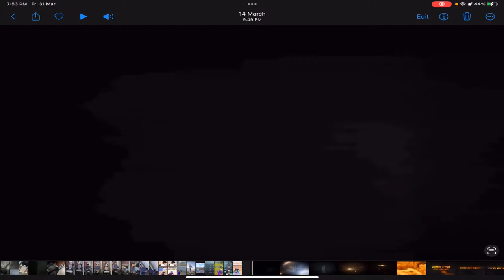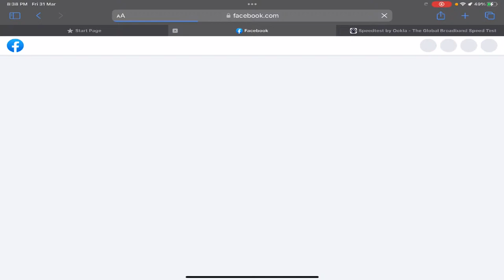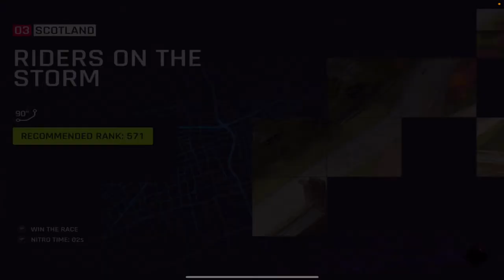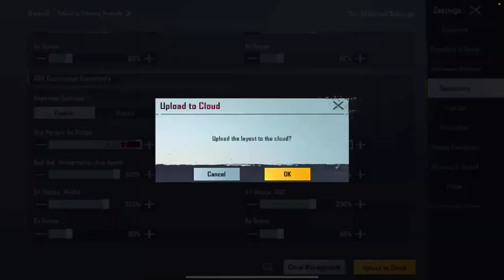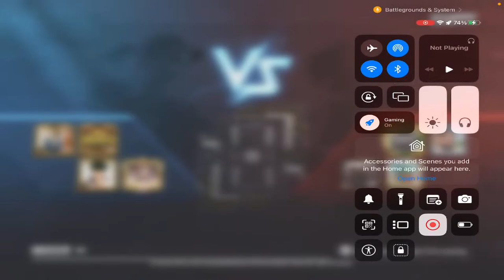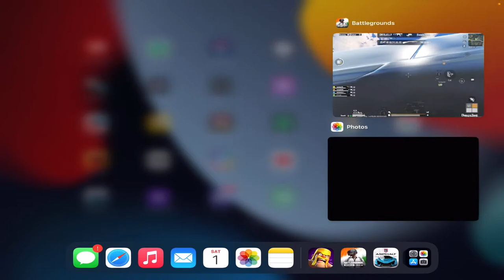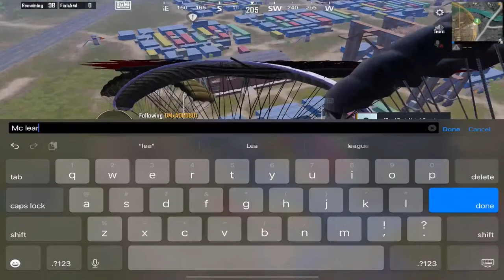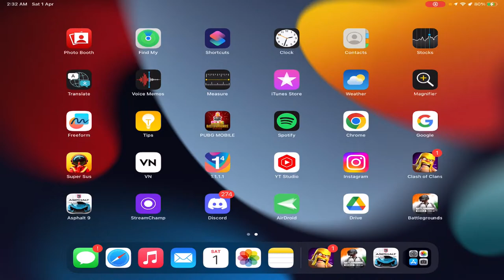🔴BTS RISING STARS LEAGUE |GROUP C QUALIFIERS DAY -1 | TEAM 1 IS HERE 🔥🔴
DAILY 12 HOURS WITH FACECAM
UPI ID -rodrickgaming@ybl.

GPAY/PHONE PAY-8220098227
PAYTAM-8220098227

JOIN THE GROUP FOR BGMI ACCOUNT'S BUYING AND SELLING --

_____________________________________________________Editors-
overlay and stream starting pause ending animated.  @bugop_dzns.             (Instagram-bugop_dzns)
Logo,banner,and thumbnail!
@SARGURU   (Instagram -_itz_me_dolu_02 )
Short and content!
Stream setup-

Device                       -Ipad mini 5 and ipad M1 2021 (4 fingers+gyro on)
Clan.                          -BOTSQUAD
Streaming software-stream camp
Network.                  - AIR WIRE Broadband
Headphone.            - Apple earpods and JBL QUANTUM 100
Splitter                     -RAEGR RapidLink 1250 USB C Hub Designed for iPad Pro with 4K HDMI 30Hz | USB 3.0, Type C PD Port & 3.5mm Audio Jack with 1.5 Year Warranty
Follow me -

PUBG ID -

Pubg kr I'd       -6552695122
BGMI id -(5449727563)-BGMI TOP 1
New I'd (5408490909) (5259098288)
Join this below what's app group-

ACHIVEMENTS-((Season 14-Asia squad conqueror)
(Season 15-Asia squad conqueror)
(Season 16-duo asia top 50 leaderboard)
(Season 17-Triple conqueror in live)
(Season 18-squad asia top 30 leaderboard)
(Season 19-squad asia top 2 and BGMI top 1 leaderboard)
(C1S1 -CONQUEROR WITHIN 2 DAYS)
(C1S3- SQUAD CONQUEROR)
(CURRENT SEASON - TOP 10 IN PROGRESS )
We can achieve more 🔥